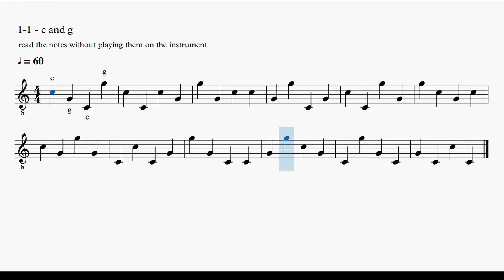1-1 : recognizing notes c and g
1-1 : recognizing notes c and g
Read the notes without playing them on the instrument

The pdf file of the first volume of the method (46 pages) can be downloaded for 15 euros

You can also take out a subscription (cancelable at any time) to support my work and find the scores and tabs I publish on my Patreon (two formulas: 3 euros and 5 euros per month)